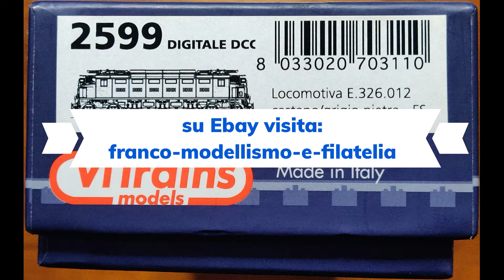VITRAINS 2599 ClipFinal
Model Check for VITRAINS 2599–Ferrovie dello Stato Italiane-FS- E326.012 with DCC